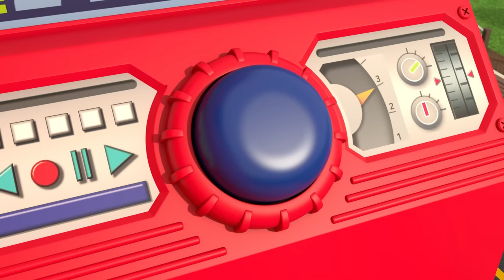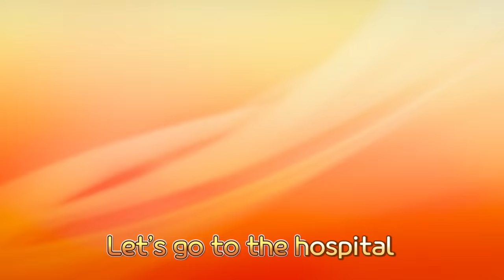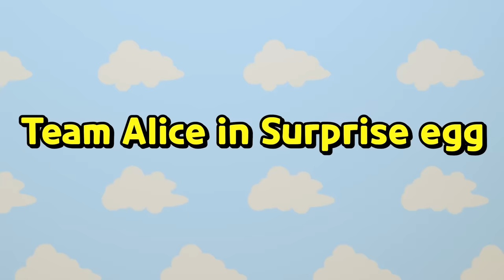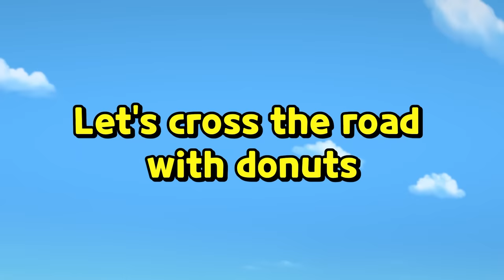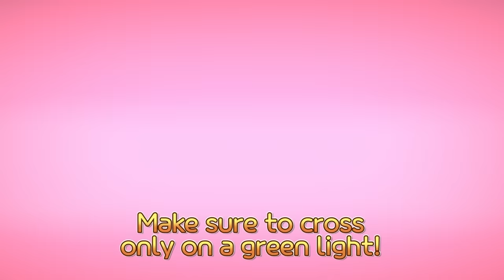*NEW* Strong Rescue Truck🏁 l Tayo Blue Rescue Team Song l Rescue Truck l Safety Song for Kids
Accident occurred!
All crew members, let’s go!

All the rescue cars let’s go go go!
(Pat: go go go !)
(Toto : go go go!)
Rattle rattle, broken tires
Clitter-clatter, please fix it
Strong, strong Rescue truck.
(Pat,Toto : Oh yeah!)

Rattle rattle, broken Engines
(Pat,Toto : oh yeah!)

Vroom vroom broken cars
Load it, load it one by one

Pat : Now let’s get back to the rescue center!
Rescue truck : Ok Everyone, hold tight ~!

Vroom vroom rescue truck runs runs!
(Speed,Shine : run run!)
(All cars: run run!)
When you need a strong help
Just call the rescue truck
(All cars : oh yeah!)

Everyone, please get out of the car slowly
All cars : Thank you Rescue truck!